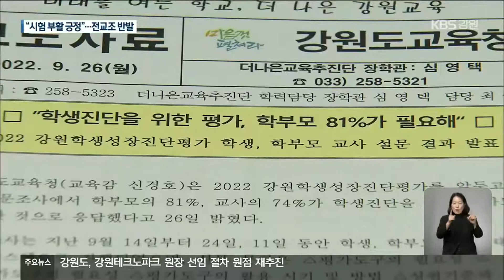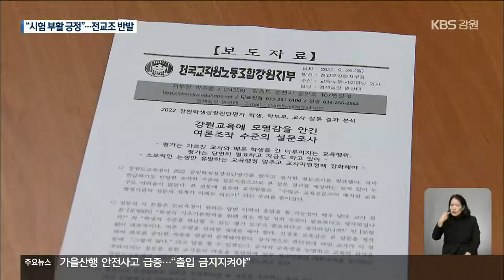“학부모·학생·교사, 시험 부활 긍정”…전교조 ‘반발’ / KBS 2022.09.26.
[앵커]

 강원도교육청이  학부모와 교사의 다수가 학교 시험 부활에 찬성한다는 자체 설문조사 결과를 발표했습니다.

 이 조사에선 학생들도 찬성이 훨씬 더 많다고 나왔는데요,

 전국교직원노동조합은 객관성이 떨어지는 설문조사였다며, 반발하고 있습니다.

 [리포트]

 전임 강원도교육감과 전국교직원노동조합 사이의 단체협약에 발목이 잡혀 있는 신경호 교육감의 학교 시험 부활 정책.

 강원도교육청의 설문조사 결과입니다.

 우선, 평가가 필요하냐는 질문에 대해 학부모는 81%, 교사는 74%가, '필요하다'라고 답했습니다.

 학생들도 '필요하다'는 의견이 부정적인 답변보다 2배 더 많았습니다.

 강원도형 평가 도입에 대해서도 학부모와 학생은 긍정적인 응답이 더 많았습니다.

 다만, 교사들의 경우, 강원도형 평가에 대해 긍정이 44%, 부정이 37%로 상대적으로 격차가 적었습니다.

 이에 따라, 강원도교육청은 교육 구성원 대부분이  시험 부활에 동의를 했다고  판단하고 있습니다.

 시험 부활을 막고 있는  전교조와의 협약을 최대한 빨리 개정하겠다는 입장입니다.

 [신경호/강원도교육감  :  "중간·기말고사 같은 일제고사를 못 보게 협약이 돼 있고요. 학력고사 못하게 돼 있고…. 이런 식으로 해서 우리 아이들의 평가를 억제해놨습니다."]

 전교조는 여전히 반발합니다.

 이번 설문조사는 객관성이 없다고 주장합니다.

 시험 금지 협약도  개정할 생각이 없다고 밝혔습니다.

 [박종훈/전국교직원노동조합강원지부장  :  "교사의 노동여건하고도 밀접하게 연관이 되어 있습니다. 교사의 평가권은 반드시 지켜져야 하고 그런 취지에서 강원도교육청과 맺은 단체협약도 저희는 지켜나갈 것입니다."]

 강원도교육청은 지난 12년 동안 시험을 치르지 않아 교사들 사이의  공감대 형성이 부족한 것 같다며, 공청회 등을 통해 설득을 이어나가겠다고 밝혔습니다.